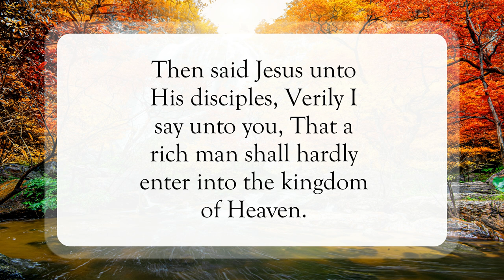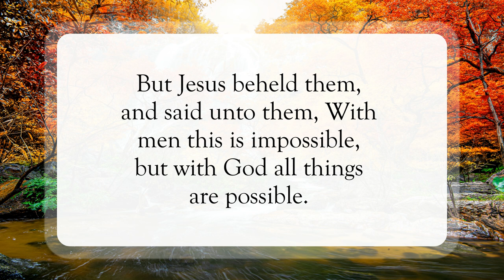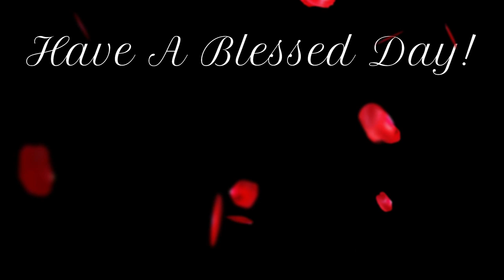All Things Are Possible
Scripture of the Day! All things are possible!